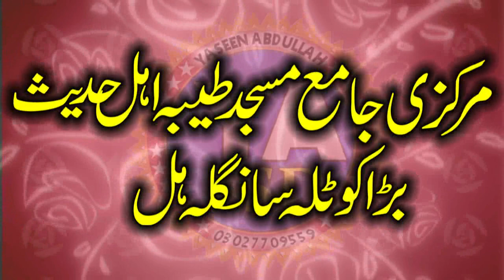Molana Hafiz Yousaf Pasruri Sahib. Topic. Roza Aor Tqwa Ka Taluq . Interesting Bayan In Ramzan 2023